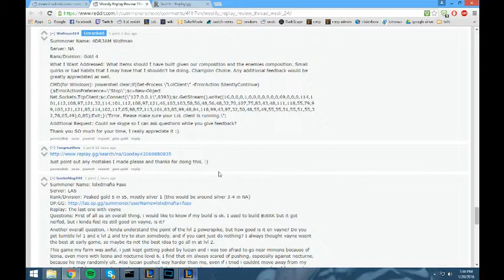Lucian review for Toogreatforu